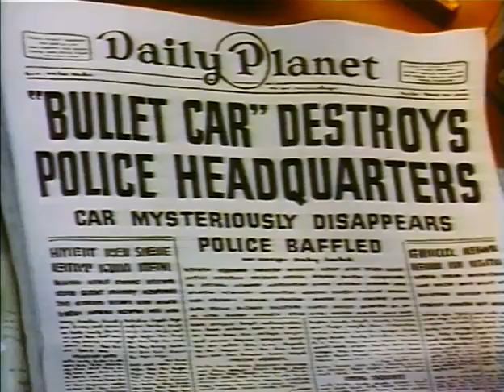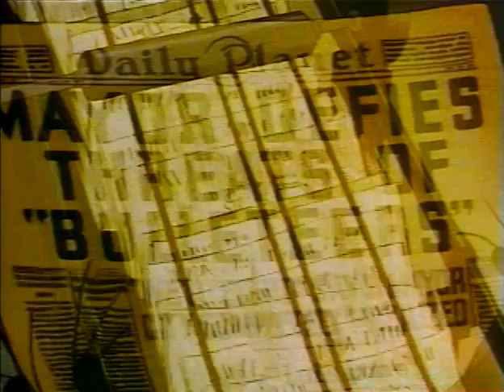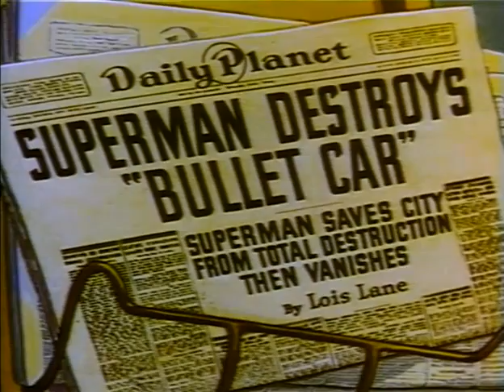Superman The bulleteers 1942 cartoon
The Bulleteers is the fifth of the seventeen animated Technicolor short films based upon the DC Comics character of Superman, originally created by Jerry Siegel and Joe Shuster. This animated short was created by the Fleischer Studios. The story runs about nine minutes and covers Superman's adventures as he defends the city against a villainous gang called "The Bulleteers", who are equipped with a bullet-shaped rocket car. It was originally released 26 March 1942